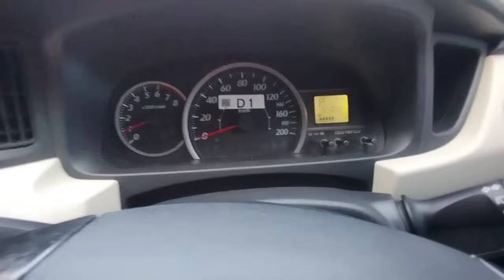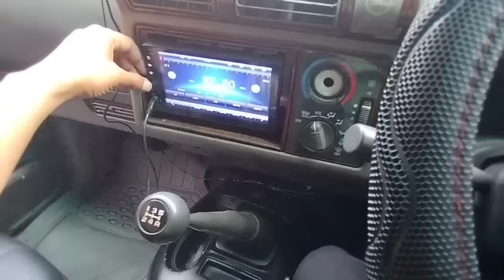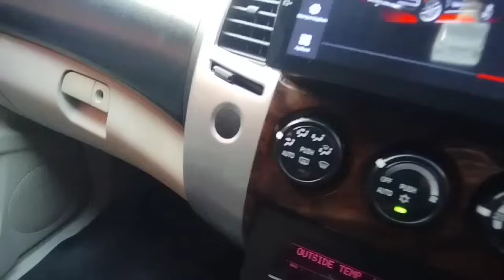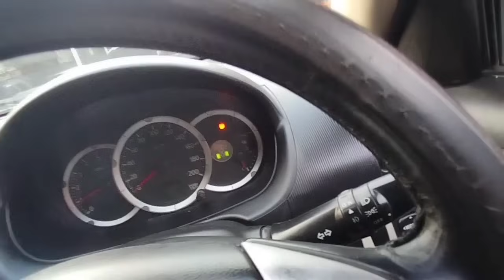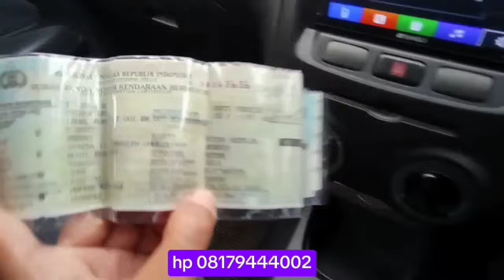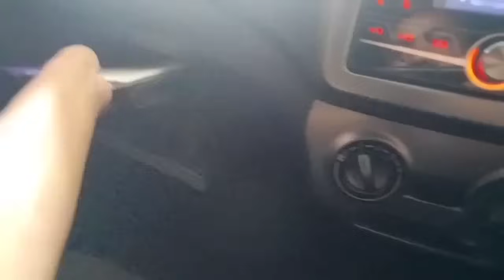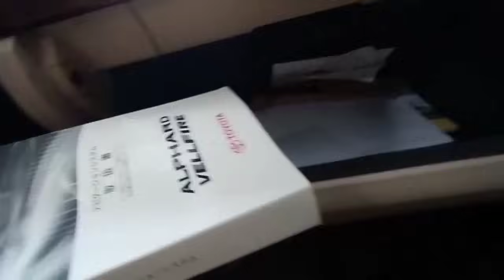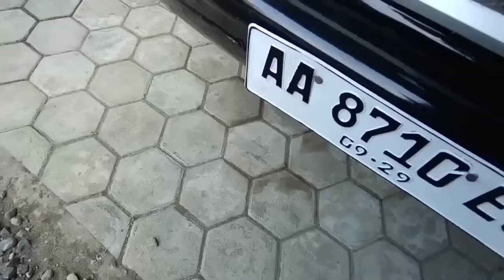Alhamdulillah Stok Baru Dateng Lagi Kredit Mobil Bebas Bunga Semoga 20 Juni 2024